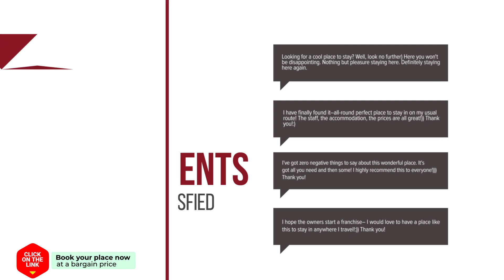Apartment on Stamatouli 4 hotel review | Hotels in Xylokastron | Greek Hotels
Apartment on Stamatouli 4 hotel video review. Hotels in Xylokastron, greek 3 stars hotels.